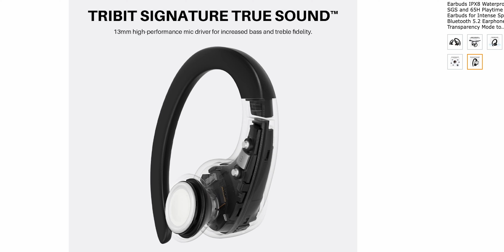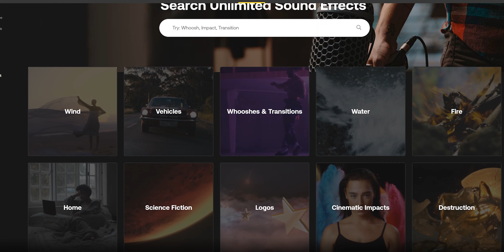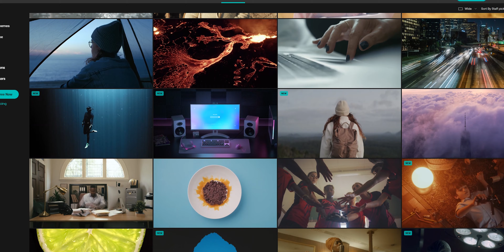Tribit MOVEBUDS H1 Or Soundcore SPORT X10 // WORK IT OUT❓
*TIMESTAMPS MADE EASY:
00:00 Unboxed
01:17 Introduction
03:22 A Closer Look
06:30 Gravity Test
08:18 Specs
10:48 App Features
14:05 Music Test
16:05 Mic Test
17:08 Pros/Cons
19:23 Retail
20:32 Fortune Cookie